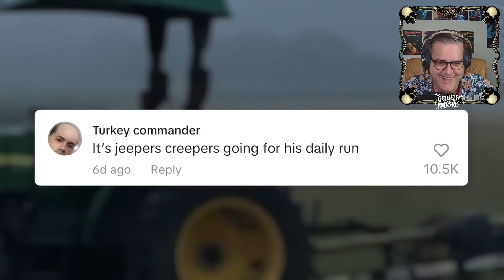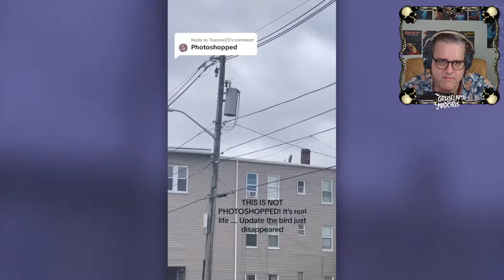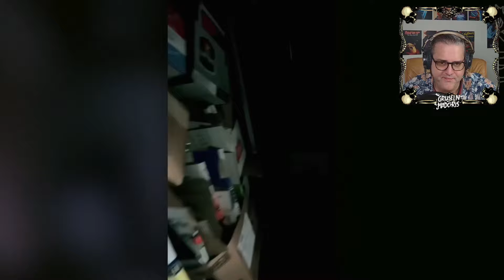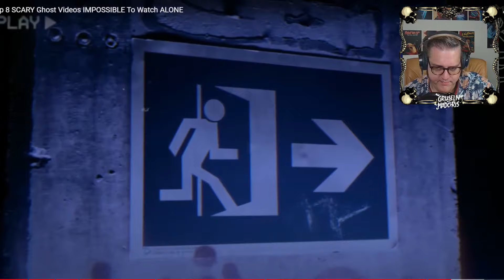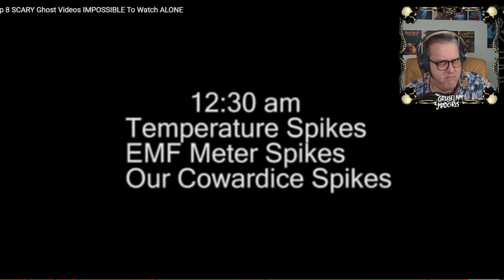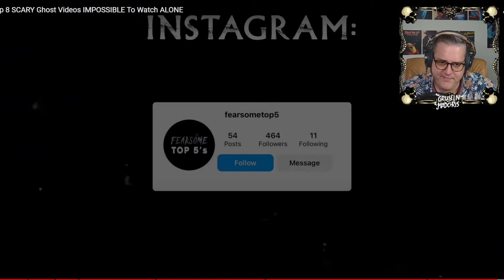Unheimliche Clips die euch erschaudern lassen